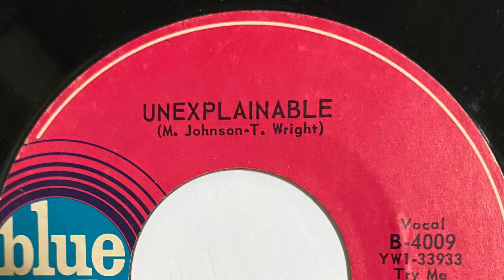DIZZY JONES UNEXPLAINABLE 1965